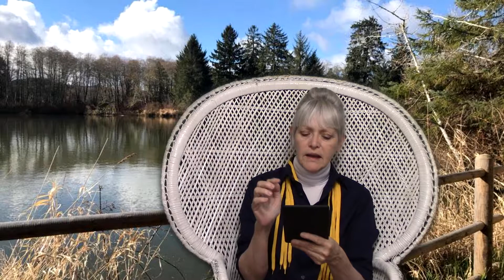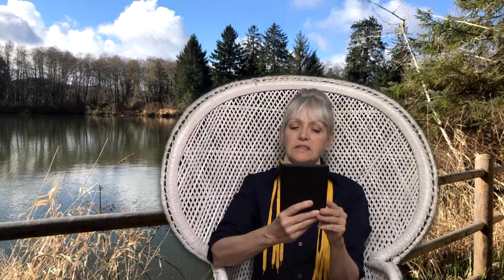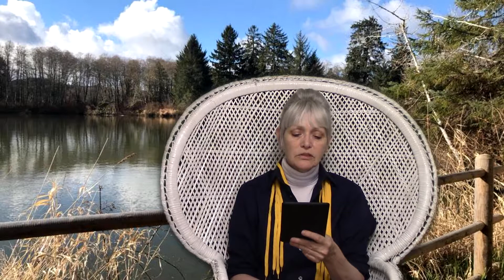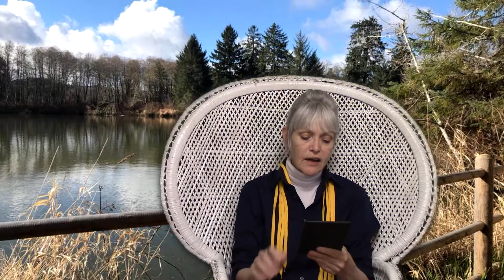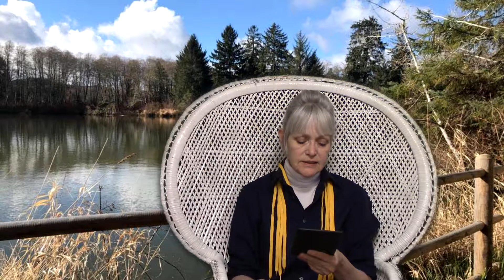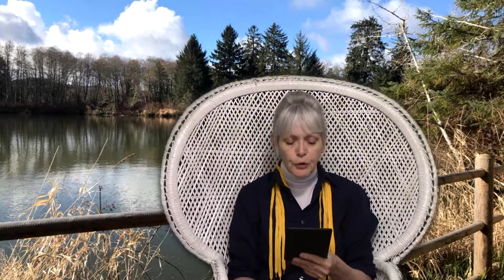Cub Scout Mysteries: Dan Carter and the River Camp - Chapter 5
Grandmama Presents:

Dan Carter Cub Scout Mystery Stories

Publiser: Cupples and Leon Co, New York
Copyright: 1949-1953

Authors Note:

The "Dan Carter, Cub Scout" mystery series, written by Mildred A. Wirt (writing as Ann Wirt) follows the adventures of 10-year-old Dan Carter and the boys in Den 2 of the Cub Scouts. Dan Carter is the pack leader, and he and his friends have fun and adventures in this exciting series originally published between 1949 and 1953.